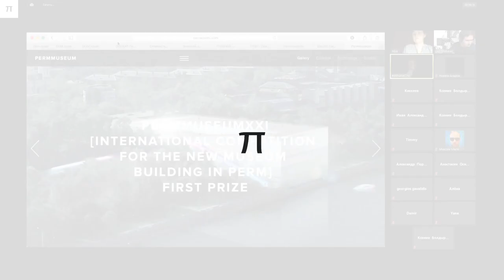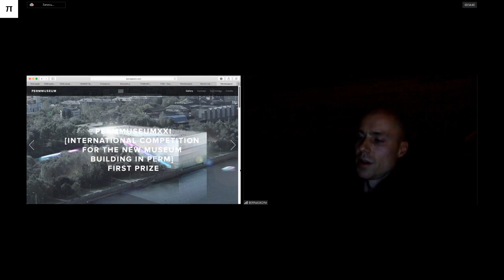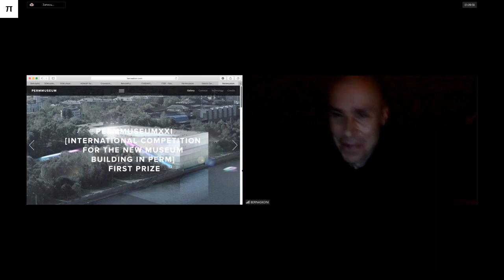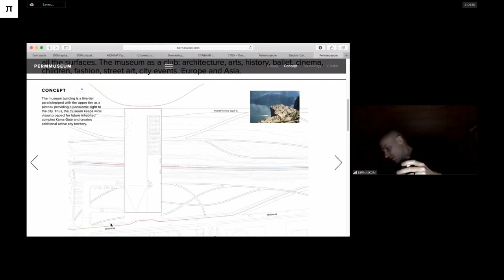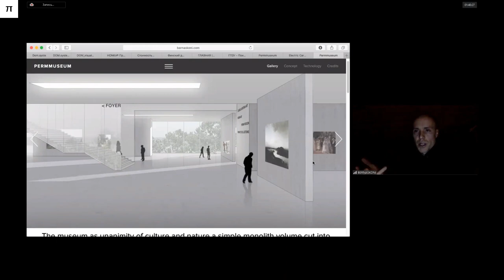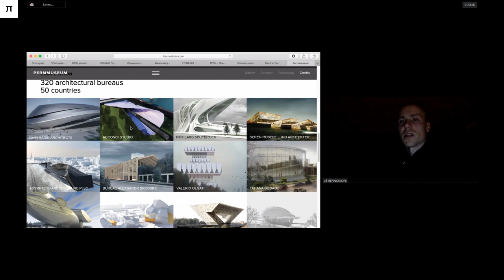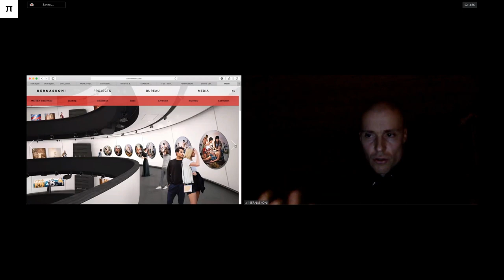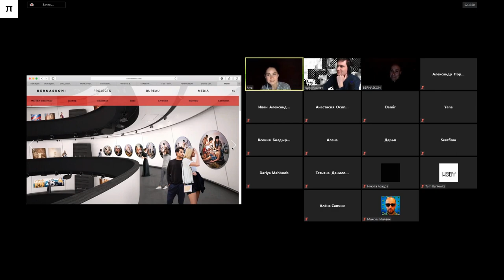Лекция Бориса Бернаскони о музее в Перми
Вебинар с архитектром Борисом Бернаскони о работе над проектом музея в Перми PERMMUSEUMXXI